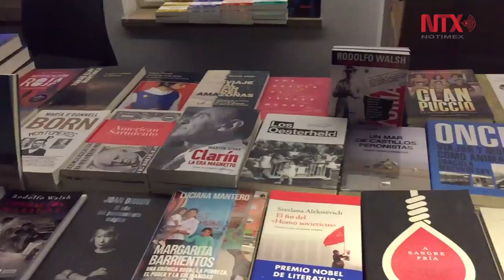Comienza Festival “Basado en Hechos Reales” en Argentina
El Festival “Basado en Hechos Reales” comenzó en Buenos Aires con salas colmadas por estudiantes, periodistas, escritores y público en general